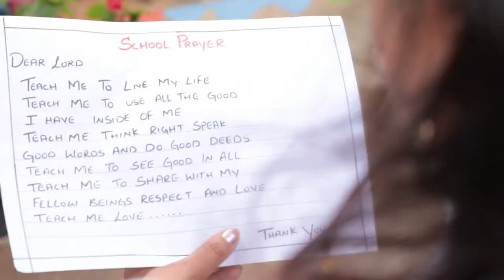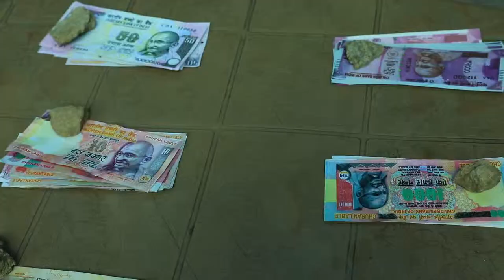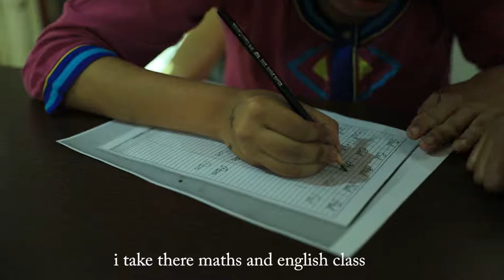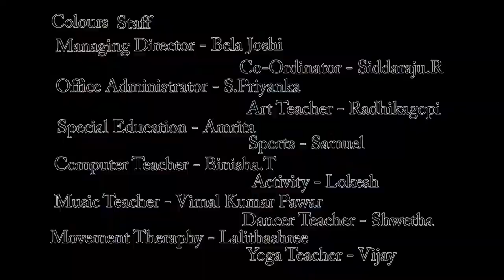Colours Centre For Learning